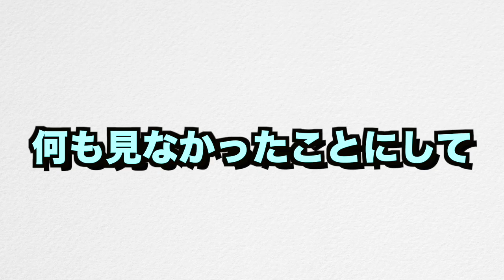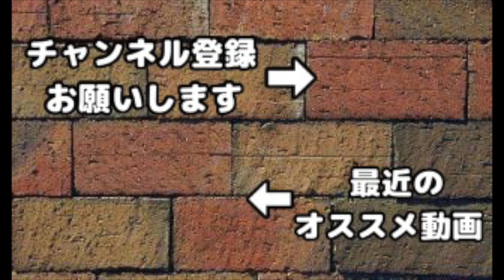韓国発祥の新戦術がエモいと話題！ペカヒーにコウモリを組み合わせる発想はなかったわw【クラクラ】